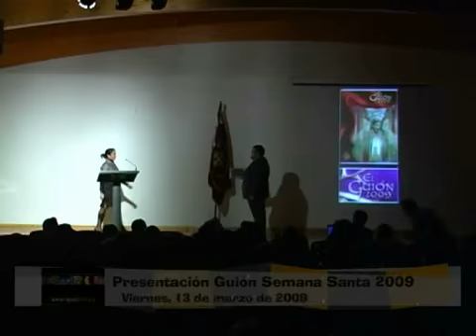AXARQUIA ACTIVA-PRESENTACION GUION SEMANA SANTA VELEZ MALAGA 2009 (2ª PARTE)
Programa Axarquia Activa de Axarquia 24 Televisión, Presentación del Guión de Semana Santa de Vélez-Málaga 2009 el dia 13 de Marzo. Presenta: Vanesa Fernández, Directora Comercial de Gestimedios Andalucia, S.L.